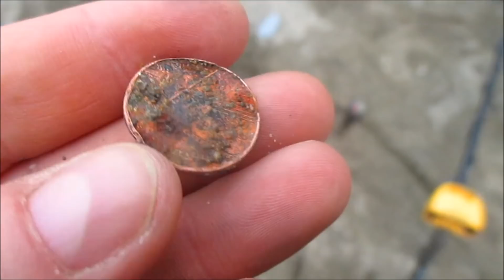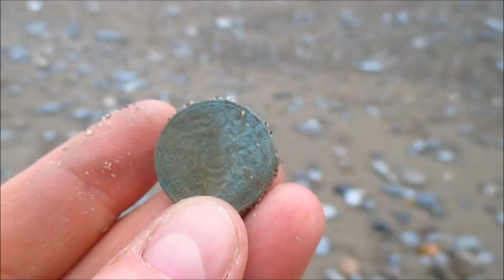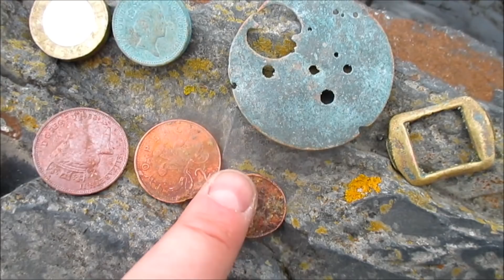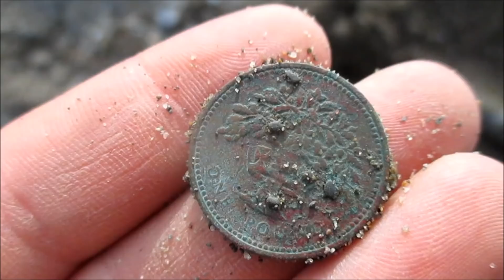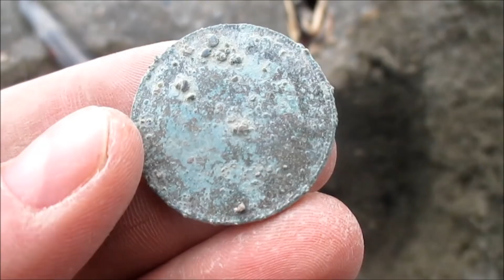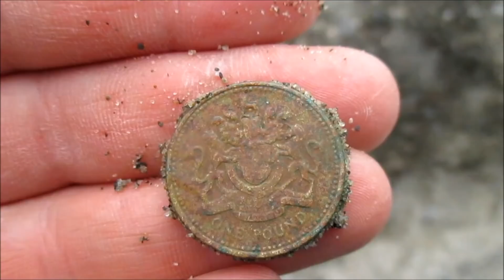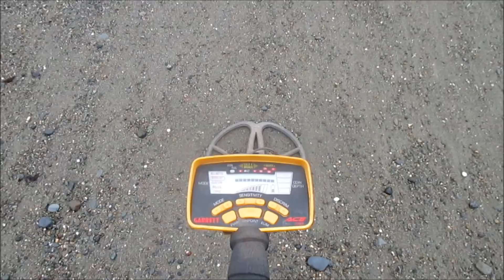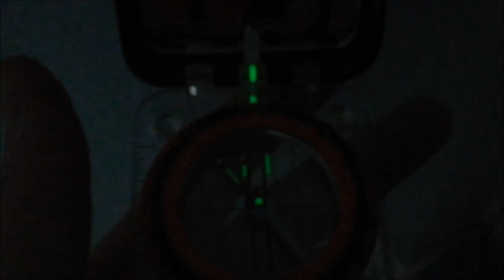Wykopki na plaży w Walii. Znalazłem Kompas #80 Metal Detecting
Wykopki na plaży w Walii w miejscowości Aberystwyth,
Pozwólcie, że oprowadzę was po tej uroczej miejscowości.